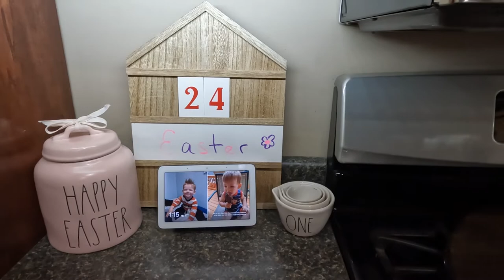RAE DUNN SPRING CLEAN AND DECORATE 2022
We are a family of 5 in the Adirondacks of New York State, starting to document our lives and sharing it here with you. We are Zach and Clarissa and we have two girls, Samantha (10) and Charlotte (7), and boy, Zane(3).